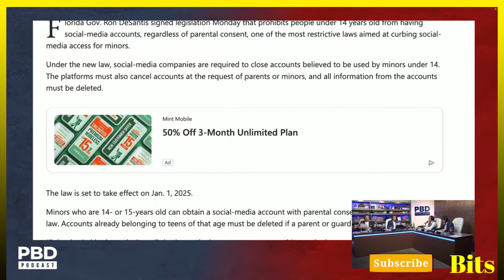Florida Passes Law To Ban Social Media To Kids